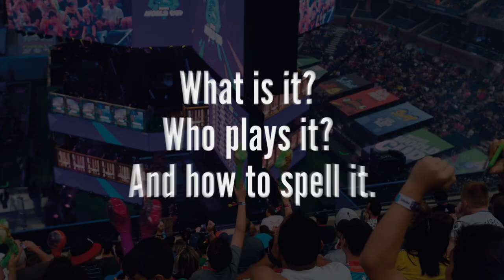This is esports (and How to Spell it): An Insider’s Guide to the World of Pro Gaming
Pro gaming’s award-winning broadcaster Paul 'Redeye' Chaloner brings you the definitive book on esports, the fastest growing entertainment phenomenon in the world today.